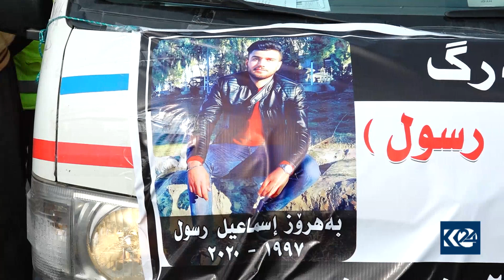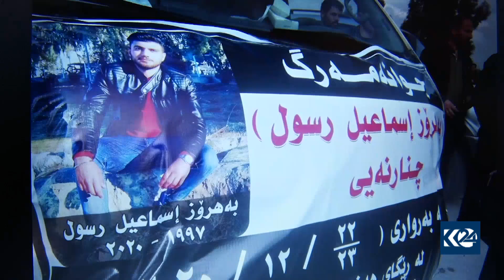مەرگ رێگەی نەدا راستی و بەھرۆز بگەن بە ئاواتەكەیان